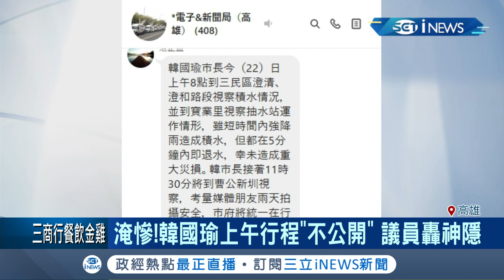高雄遭暴雨強襲找不到市長? 議員轟韓國瑜行程"沾醬油"遭反駁! 居民怒喊"找出解決方法"...│記者 黃佳萍 黃啟超│【台灣要聞。先知道】20200522│三立iNEWS